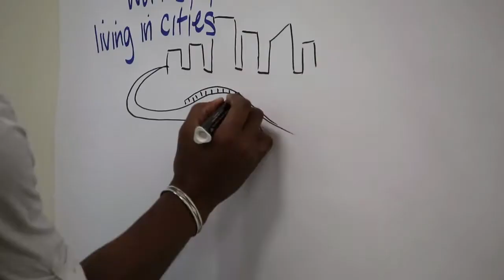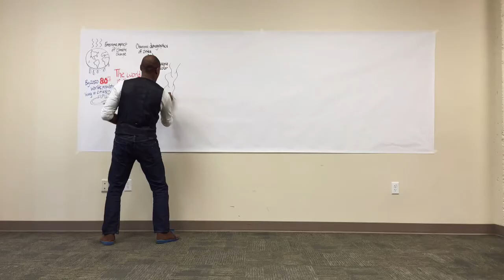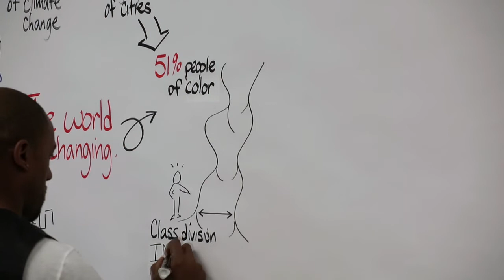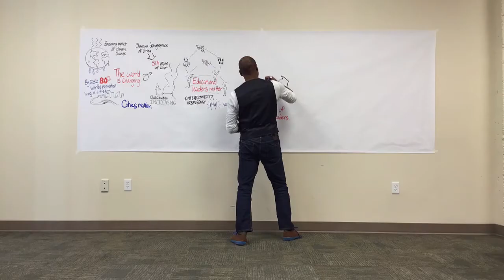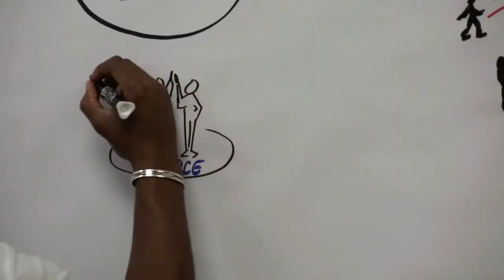The World is Changing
The Animated Informational Graphic presents an overview of a new and innovative graduate program in Urban Environmental Education at IslandWood and Antioch University. Enrolling for June 2015.